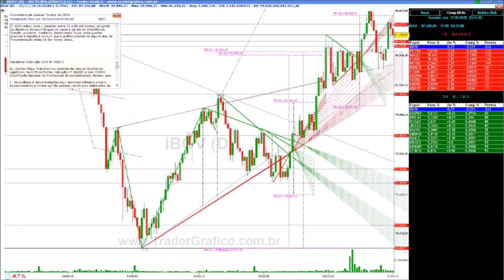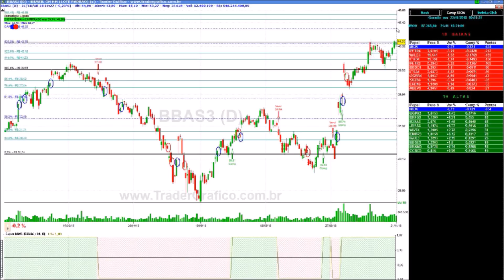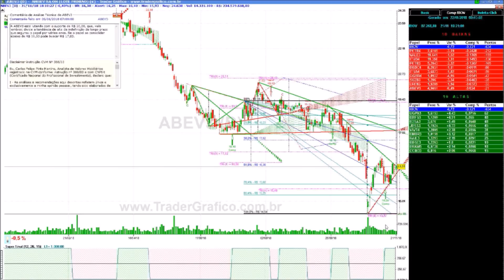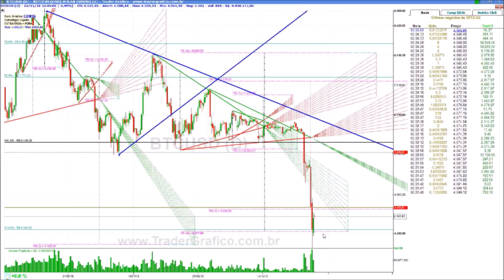Giro de Mercado em 5 min - para 22/11/18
Analisando IBOV, IBOVESPA FUTURO (WIN), DÓLAR FUTURO (DOL), PETR4, VALE3, BBAS3, ITUB4, ABEV3, DJI e Bitcoin em 5 minutos com Carlos Martins.